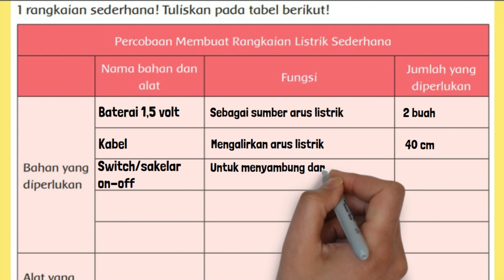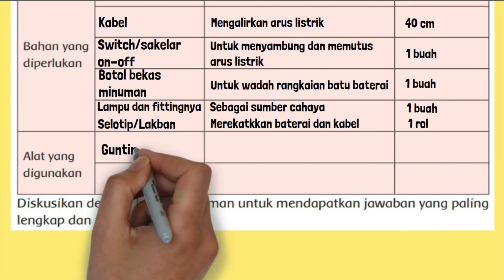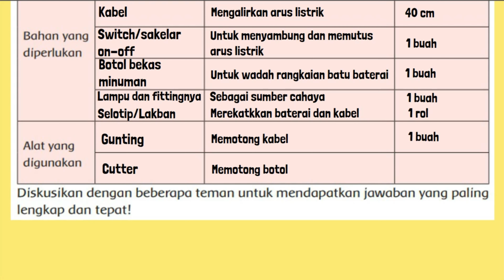Percobaan Membuat Rangkaian Listrik Sederhana Nama Bahan dan Alat, Fungsi Jumlah yang Diperlukan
Percobaan Membuat Rangkaian Listrik Sederhana Nama bahan dan alat, fungsi Jumlah yang diperlukan! Nah, sekarang kamu akan mencoba membuat rangkaian listrik sederhana seperti pada senter. Tentukan alat dan bahan yang diperlukan untuk membuat 1 rangkaian sederhana! Tuliskan pada tabel berikut!